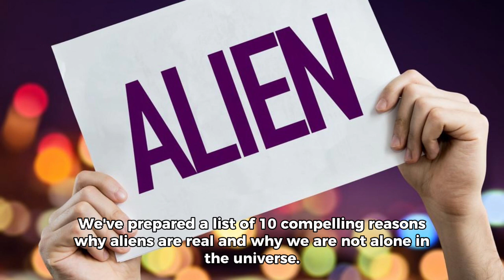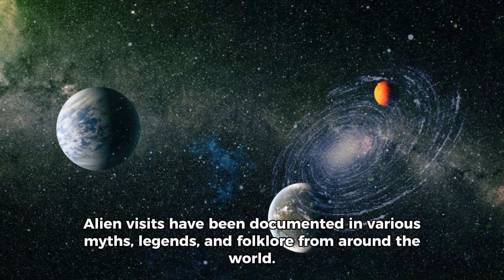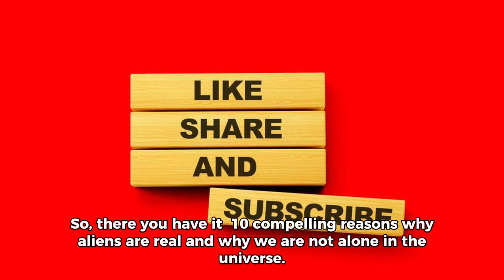Why We Are Not Alone in the Universe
In this video, we will explore 10 compelling reasons why aliens are real and why we are not alone in the universe. We will look at some of the best evidence from science and history that supports the existence of extraterrestrial intelligence, such as:
The presence of organic molecules on other planets
The mystery of pulsars and their possible connection to alien civilizations
The vastness of the universe and the probability of life on other worlds
The advanced technology and wisdom of alien civilizations
The undiscovered exoplanets that could harbor life
The ancient and modern accounts of alien visits and encounters
The diversity of solar systems and planetary bodies
The unidentified cosmic rays that could be from alien spacecraft
The exotic energy sources that aliens could have harnessed
If you are curious about the truth about aliens, and why we are not alone in the universe, this video is for you. Until next time, stay curious.